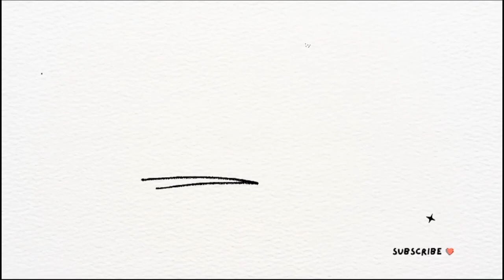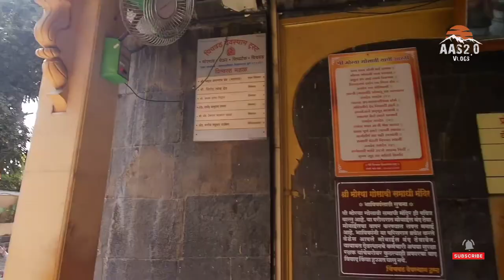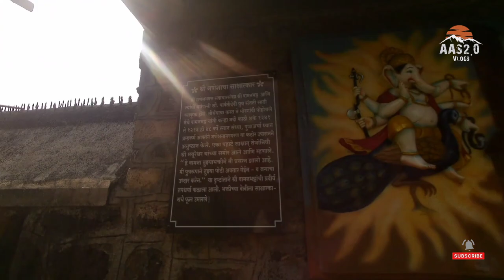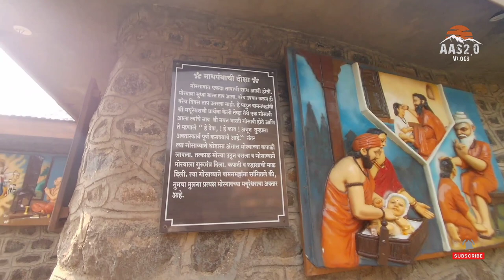SHREE MORYA GOSAVI MANDIR,CHINCHWAD